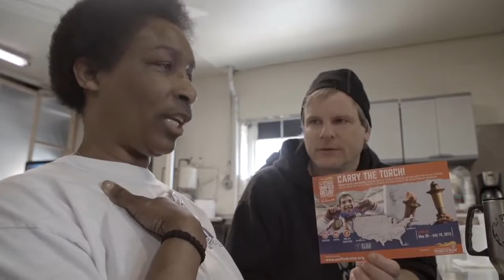Michael Helfrich for Mayor - A Day in the Life of Councilman Helfrich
Short Format